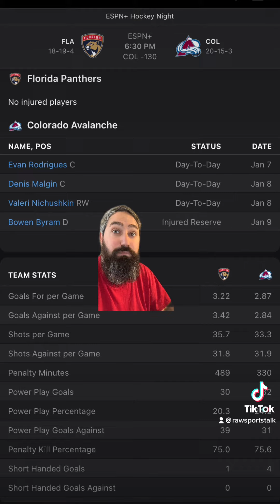Colorado Avalanche VS Florida Panthers 1/10 FREE NHL Sports Betting Info & My Pick/Prediction